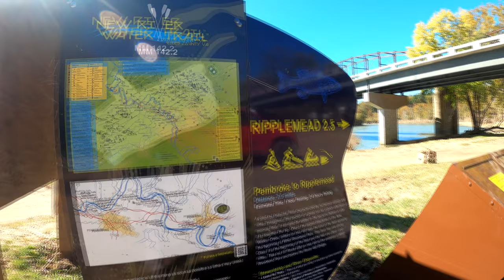New River Float Trips: Pembroke to Ripplemead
This is a video summary and guide to the Pembroke to Ripplemead float trip on the New River in Virginia.  It is provided for the purpose of helping people planning this float trip know what to expect on the river.

This trip starts off with a robust class II rapid, with a strong class I a mile later.  But other than that it is a relatively peaceful float with good fishing and scenery.  At 2.5 miles it is one of the shorter floats on the New River.

Use the links below to help in your planning.